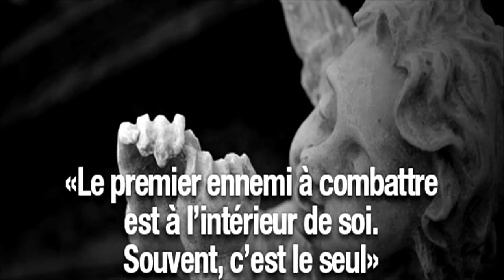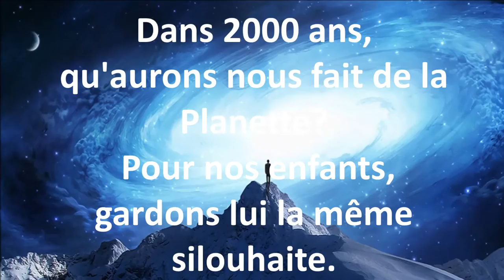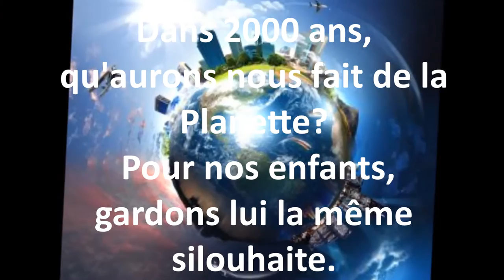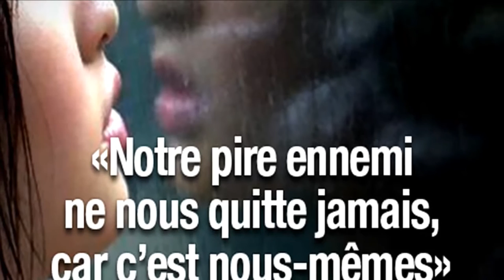Ou va l' Amour par Klod Adler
Petite chanson, pour la réflexion, à écouter, à méditer, à apprécier, avec Erwan Maury aux saxophones, merci de partager,. (c) ACF-2015-772. mi Aime zot tout'.